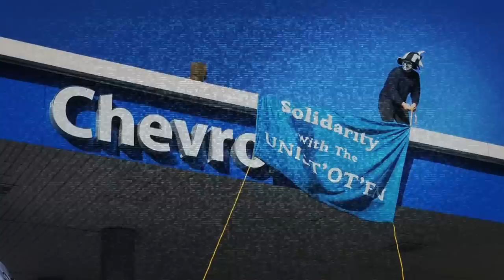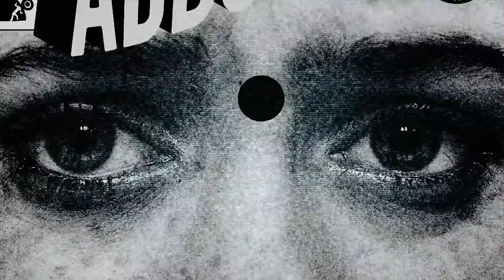Adbusters presents: Mindbombs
Adbusters is a not-for-profit social, political and ecological magazine dedicated to examining the relationship between human beings and their physical and mental environments. We are behind Occupy, Buy Nothing Day, Meme Wars, Blackspot Collective and Kick It Over. Now we’re expanding on the digital front to get our message across to a larger audience with what we affectionately call: “Mindbombs”.

Mindbombs are 15 to 60 second television messages that are designed to disrupt the global media’s chokehold on public discourse. We want folks to get mad about corporate disinformation and injustices in the global economy, and our plan is to coax people from passive consumers to active participants in the battle for our mental environment.

Our first Mindbomb will air on the Canadian Broadcast Corporation. Spill Harper takes aim at the Canadian Prime Minister and his collusion with Big Oil. Our initial goal is to raise $55,000 to air this spot on the CBC - day and night - for one week.

Once we have momentum, we will set our sights on the American media. If we hit the initial $55,000, we will expand our goal by $80,000 to broadcast our 30-second Corpo-Scratch  Mindbomb on major US networks like CNN. This spot is a subtle yet powerful offensive against many of the most criminal multi-national corporations.

Spill Harper and Corpo-Scratch are our first steps, our launching point for a larger movement to come. Our hope is for a total global mind shift by launching an all out meme war that will change the course of history. Later this year we plan to launch mindbombs.org - a  platform for artists and activists worldwide speaking truth to power.

Television spots cost anywhere from a few hundred dollars to tens of thousands of dollars for prime time shows that reach millions. Help us raise $55,000 in 40 days.

Video produced by Adbusters
Media Artist / Editor: Eliot Galan

Adbusters is a global network of artists, activists, writers, environmentalists, feminists, pranksters, students, educators and entrepreneurs who want to advance the new social activist movement of the information age. Culture Jamming since 1989.